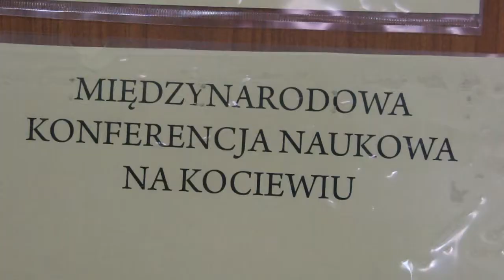Pomorska Szkoła Wyższa konferencja 24STAROGARD.PL